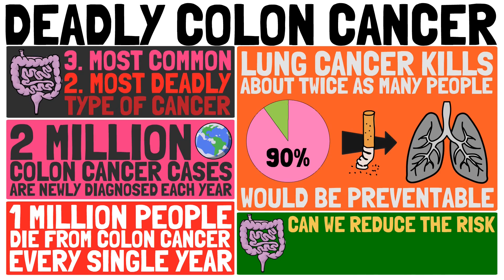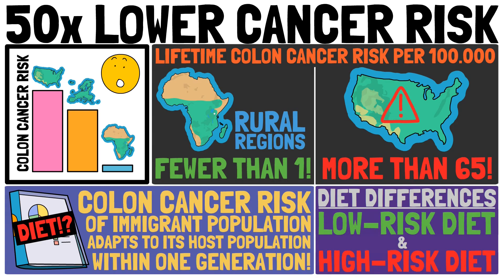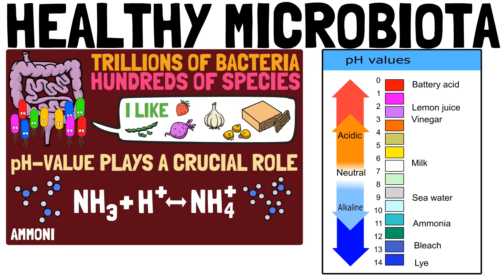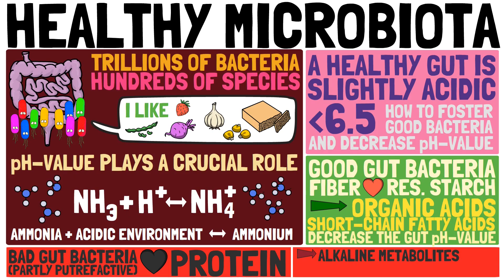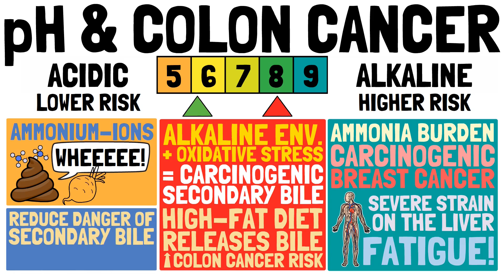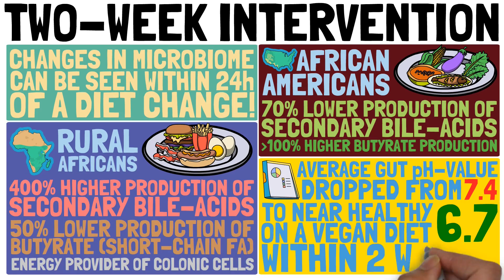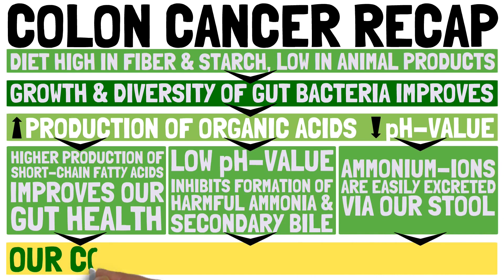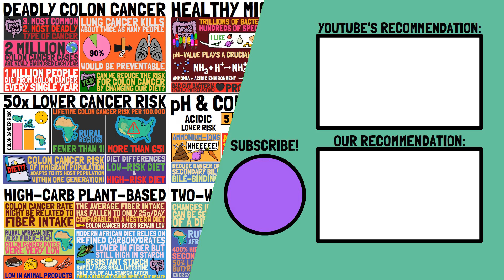The Surprising Link Between Starch and Colon Cancer Prevention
Colon cancer is a serious and deadly form of cancer, with about 2 million new cases diagnosed worldwide each year. While lung cancer is more common, colon cancer is the second leading cause of cancer deaths, with about 1 million people dying from the disease every year. But did you know that the risk of developing colon cancer can be significantly reduced by making simple changes to your diet? In this video, we explore the link between colon cancer and diet, and show you how to reduce your risk by eating a high-carb, plant-based diet.

Many people think that colon cancer is caused by a lack of fiber in the diet, but the truth is more complicated than that. In rural Africa, where the diet is traditionally very high in fiber, the rate of colon cancer is extremely low, with less than 1 person in 100,000 developing the disease. However, as the African diet has become more westernized and refined, the average fiber intake has fallen to only 25g a day, yet the rate of colon cancer remains low. This is because the modern African diet is still high in starch, including a type of starch called resistant starch, which is beneficial for colon health.

So, what can we learn from the African experience? The key is to eat a diet that is high in carbohydrates, but also high in fiber and resistant starch. This means choosing foods like whole grains, legumes, fruits, and vegetables, and avoiding processed and refined foods. By making these simple changes to your diet, you can significantly reduce your risk of colon cancer and improve your overall health. So why not give it a try and see the benefits for yourself?

▬▬ Timestamps ▬▬▬▬▬▬▬▬▬▬▬▬▬▬

0:00 - Deadly Colon Cancer
0:39 - 50x Lower Cancer Risk
1:23 - High-Carb Plant-Based
2:32 - Healthy Microbiota
3:34 - pH & Colon Cancer
4:38 - Two-Week Intervention
5:39 - Colon Cancer Recap
6:17 - Increased Cancer Risk
6:53 - Dietary Recommendations

▬▬ Music ▬▬▬▬▬▬▬▬▬▬▬▬▬▬▬▬▬

The information contain herein should NOT be used as a substitute for the advice of an appropiately qualified and licensed physician or other health care provider.